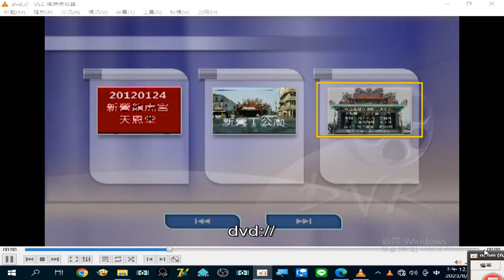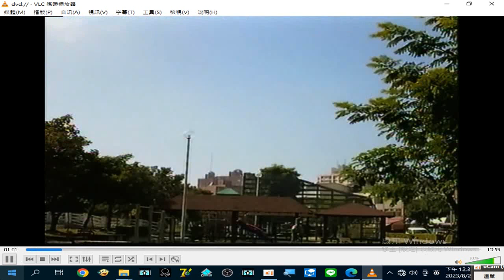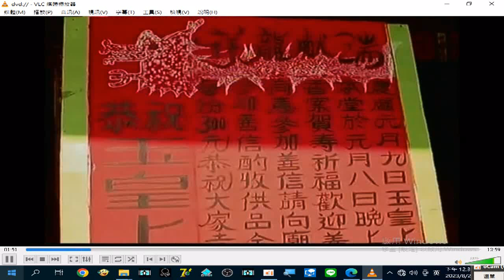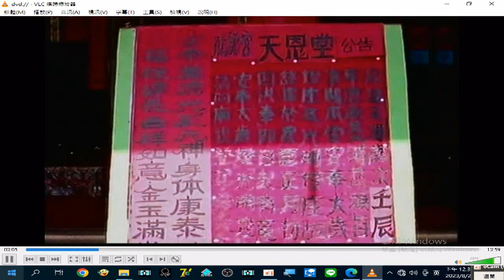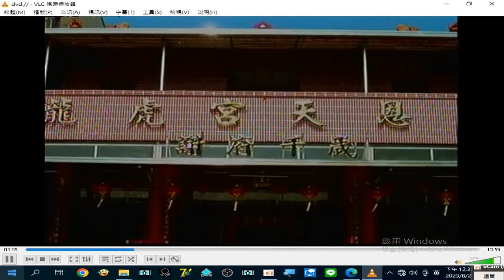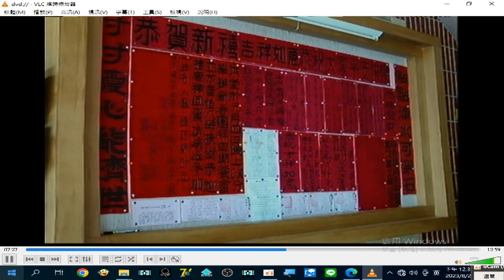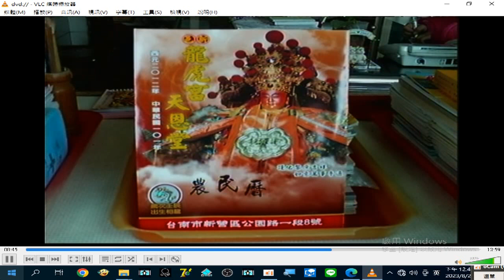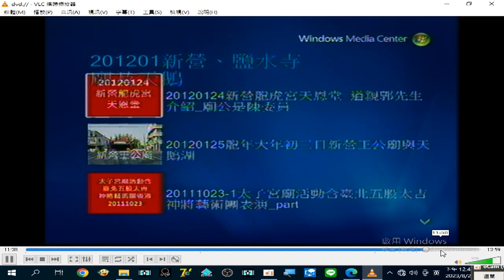2012#新營龍虎宮天恩堂(通常每月第二週日下午有啟慧班，在二樓舉行，初一、十五晚上有誦經活動，在一樓舉行，每年有舉辦救濟活動，聖誕節參加佛陀紀念館世界神明聯誼會)+新營王公廟同濟宮